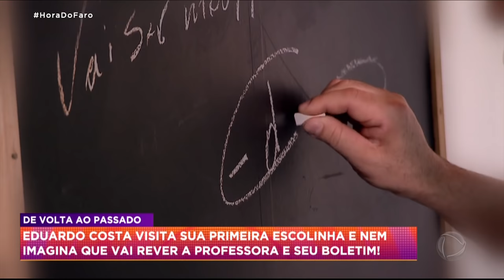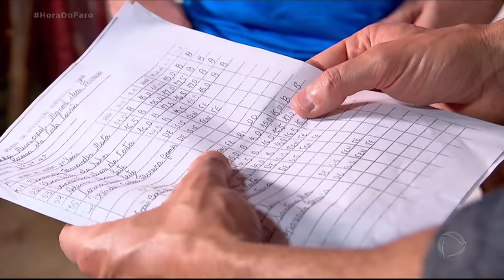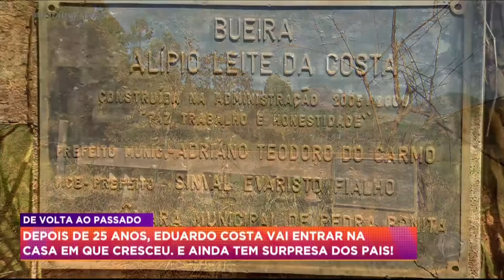Eduardo Costa se emociona ao reencontrar o pai e a mãe após 15 anos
Depois de 15 anos, Eduardo Costa chega na casa em que o pai construiu com as próprias mãos e se emociona ao reencontrá-lo. Sem saber, o sertanejo também revê a mãe.